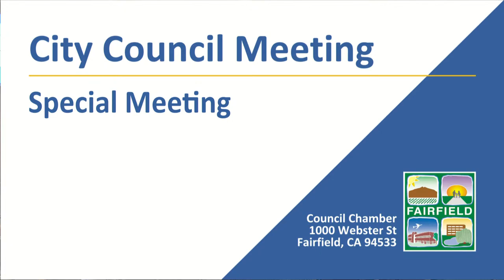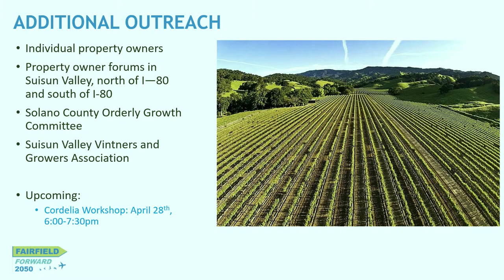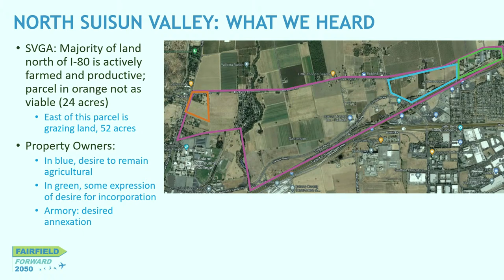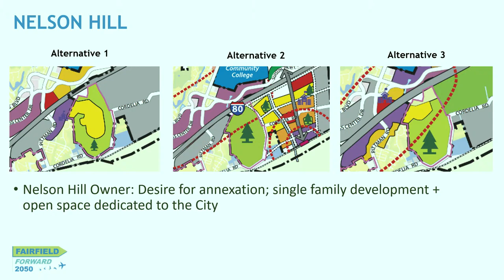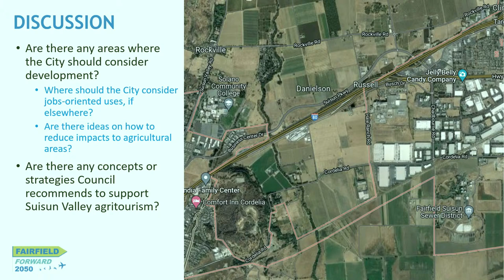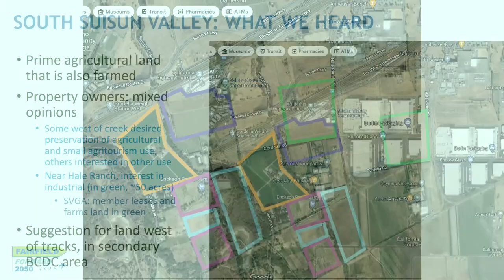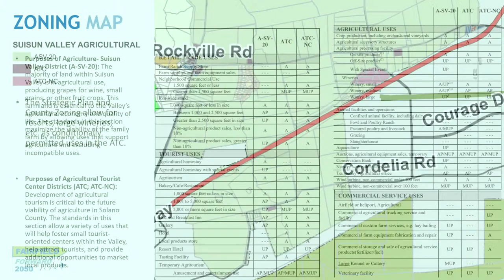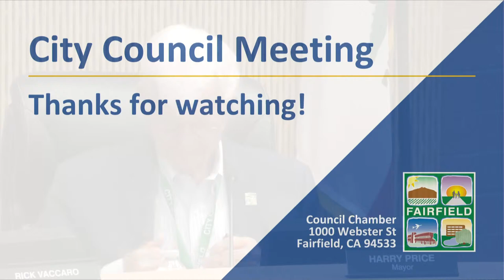Fairfield City Council Study Session - April 12th, 2022